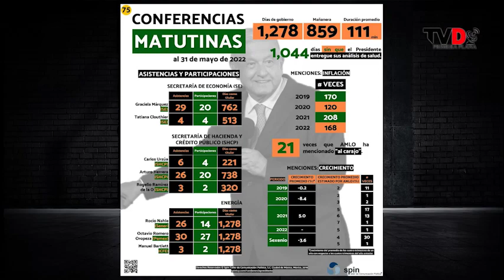Análisis de las conferencias matutinas de AMLO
📊El director de SPIN, Luis Estrada, nos compartió los datos de la última infografía con el análisis de las conferencias matutinas del presidente López Obrador. ¿Qué destaca en esta ocasión?